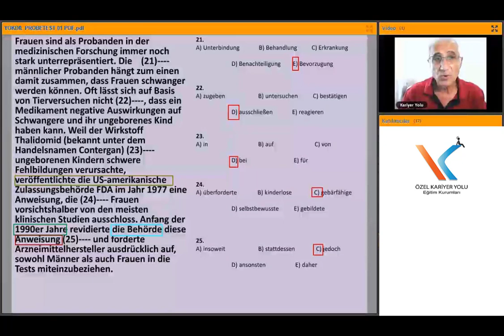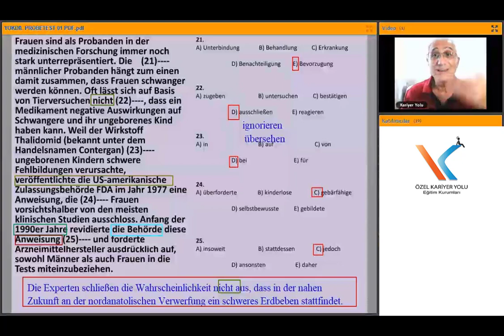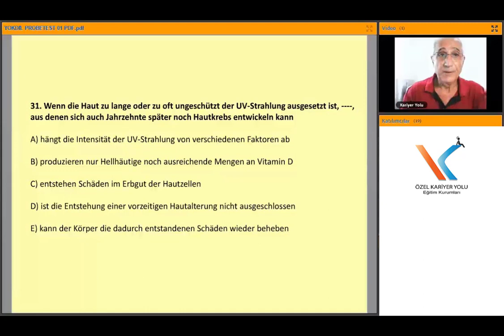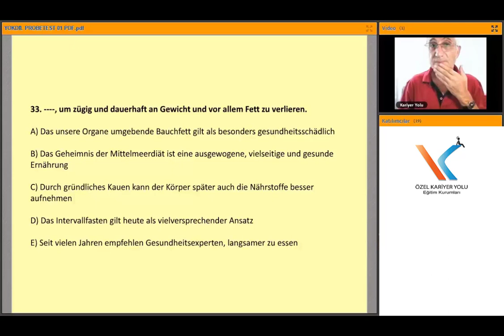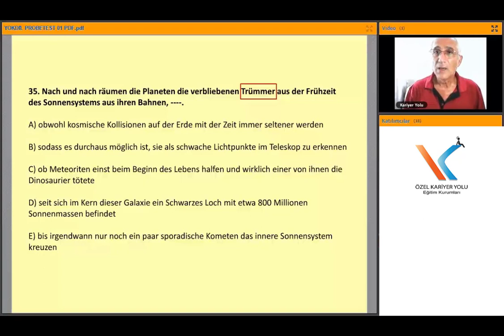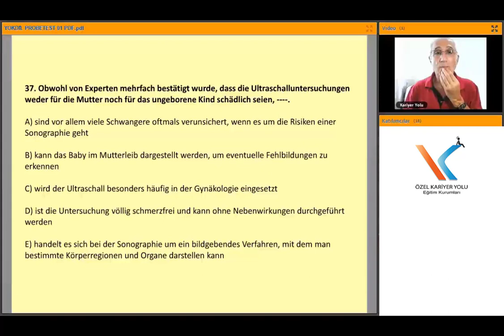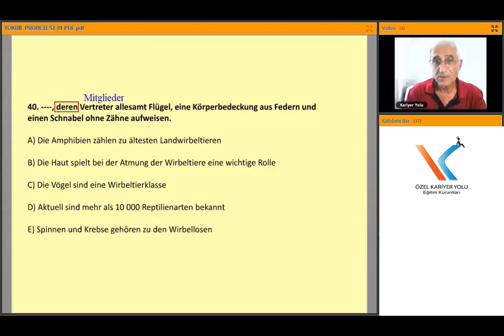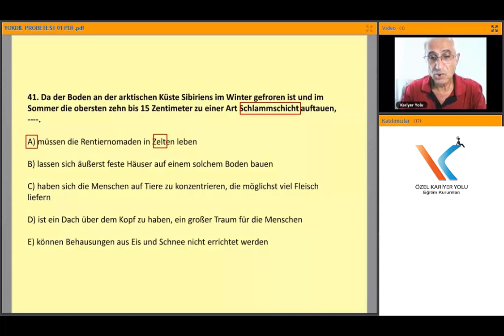Erdem Karabulut - Almanca YÖKDİL Deneme Sınavı - PART 2 (Kariyer Yolu / Online YDS Center)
Erdem Karabulut - Almanca YÖKDİL Deneme Sınavı - Part 2

Almanca YDS'nin Duayeni Erdem Karabulut'la 300 Saatlik Online Almanca YDS Kursumuz Başlıyor!

Son sınav formatında dolu dolu eğitim içeriği, üst düzey bir öğretmen ve hiçbir yerde olmayan en güncel kaynaklar..  (AVANTAJLI FİYATLAR - SINIRLI KONTENJAN)

Son kontenjanları kaçırmamak için 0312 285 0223 üzerinden bizlere ulaşabilir ya da aşağıda yer alan bağlantıdan kurs detaylarını inceleyerek ön kayıt bırakabilirsiniz.

Ayrıca 300 Saatlik Offline (VİDEO) Eğitim Setimize Kayıt Olmak İçin de 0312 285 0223 Üzerinden Bizlerle İrtibata Geçebilirsiniz..

En Kaliteli Almanca YDS Kursunu En Uygun Fiyatlarla Alabileceğiniz Tek Adres..

**Derslerde görüntü, tahta ve ses HD kalitededir.